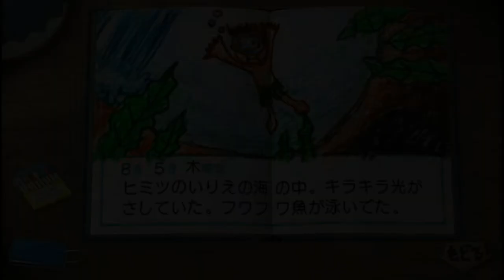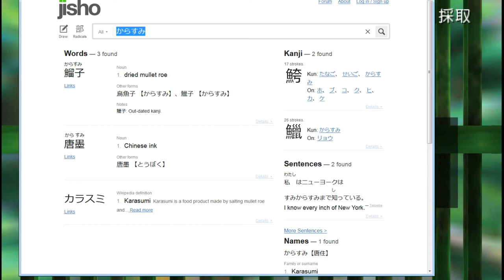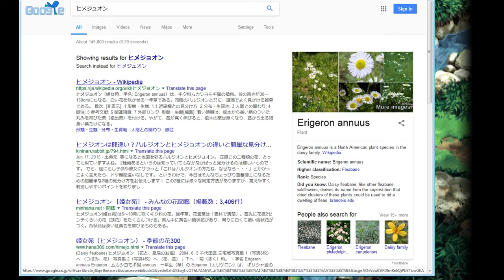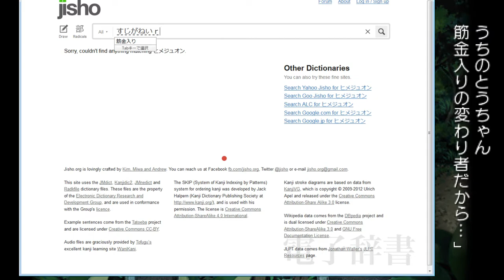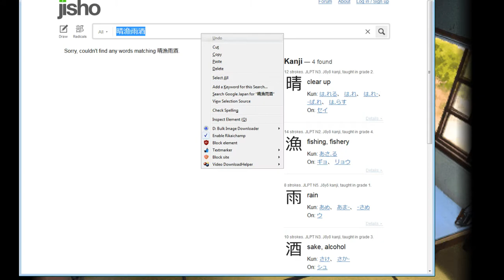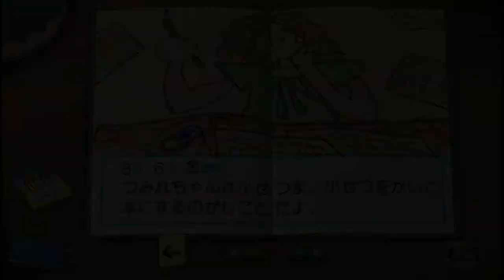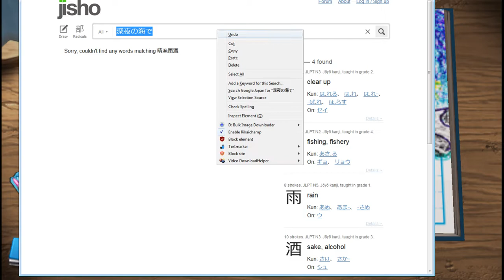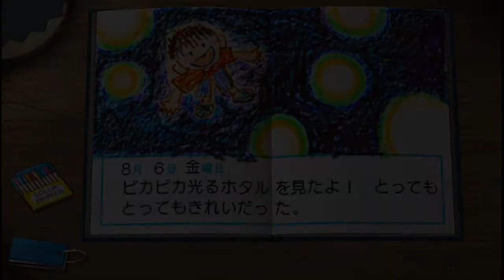Let's Play Boku no Natsuyasumi 2 - Part 6 - Panda Novels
The guesthouse gets a new guest, and we read some of Sumire's novel.